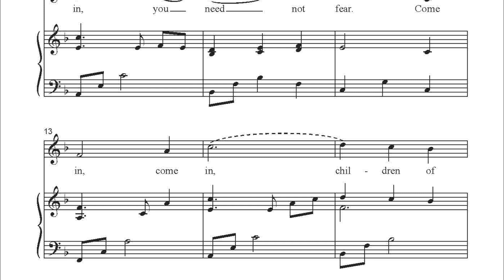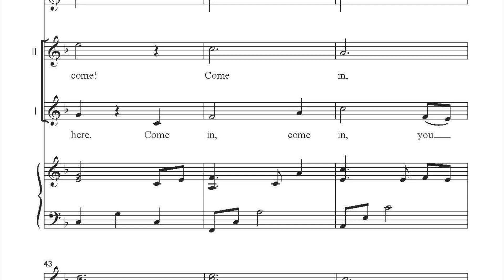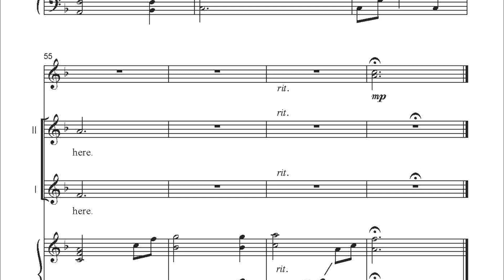CGA1700 Welcome Song - Toni Sullivan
This uplifting song of welcome by Toni Sullivan is a wonderful selection for developing voices of any age. A warm, inviting text of belonging and inclusion is its core message: “Come in, come in, you are welcome here!” Six optional handbells or handchimes can be played to support the descant line on the final refrain. Vocally accessible, this anthem is a one-rehearsal gem for a small adult choir and a terrific piece for a children’s choir working toward musical literacy.